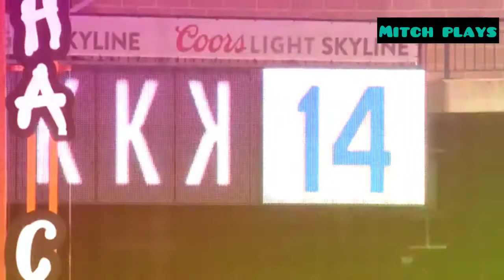Jacob degrom mix! Beliver by imagine dragons